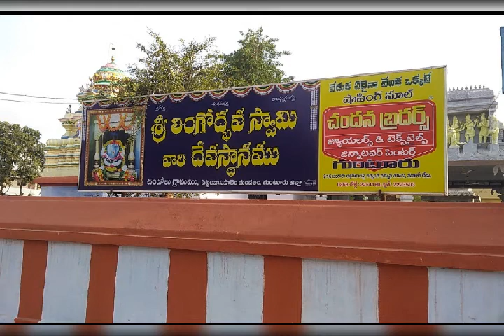Chandolu Lingodhaba Kshetram,Chandolu,Guntur Dist